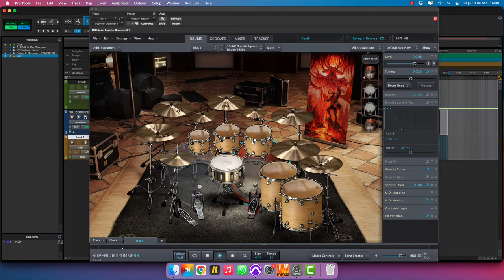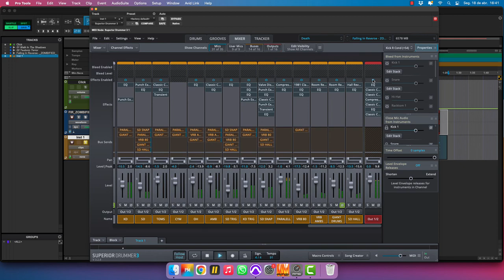Superior Drummer 3 - Falling In Reverse -"ZOMBIFIED" [PRESET]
I created this preset using Superior Drummer 3 and Death SDX, so you can get this for only USD 2,99!!